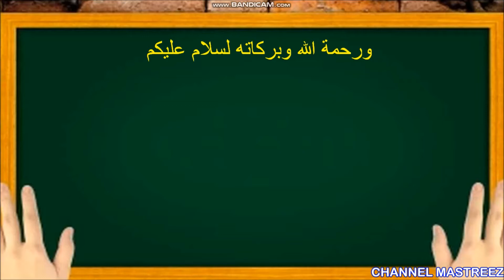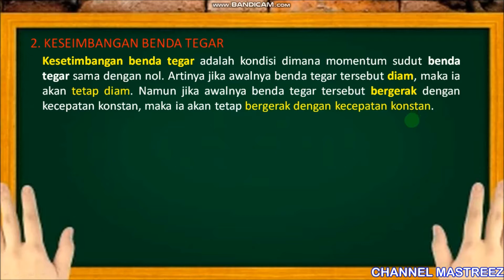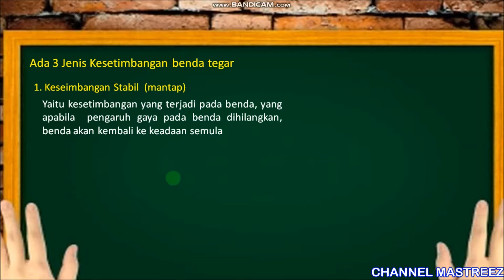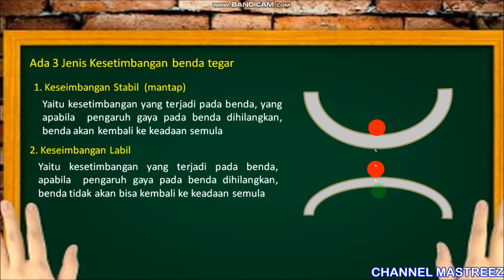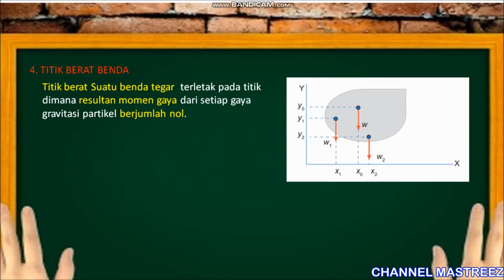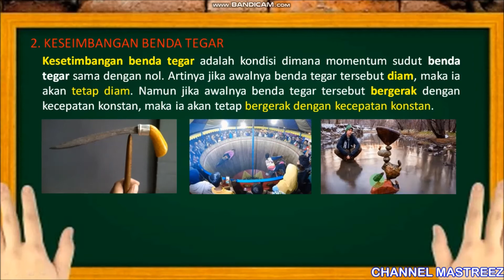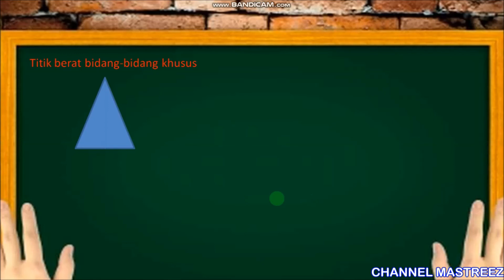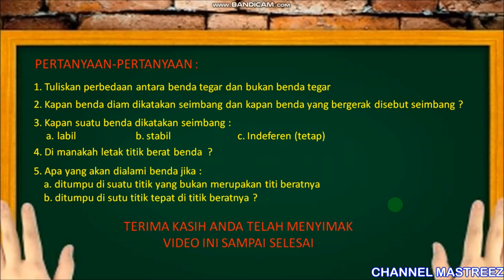MATERI BELAJAR FISIKA XI IPA | TITIK BERAT BENDA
Ada 3 macam keseimbangan benda, yaitu :

1. Keseimbangan labil. Keadaan ini dicapai jika gaya yang bekerja pada benda dihilangkan maka benda tidak dapat kembali ke keadaan semula.

2. Keseimbangan stabill. Keadaan ini dicapai jika gaya yang bekerja pada benda dihilangkan maka benda dapat kembali ke keadaan semula.

3. Keseimbangan Indeferen. Keadaan ini dicapai jika gaya yang bekerja pada benda dihilangkan maka titik berat benda tidak merubah letak titik beratnya.